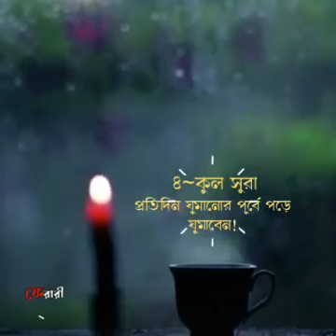৪ -কুল সুরা প্রতিদিন ঘুমানোর পূর্বে পড়ে ঘুমাবেন